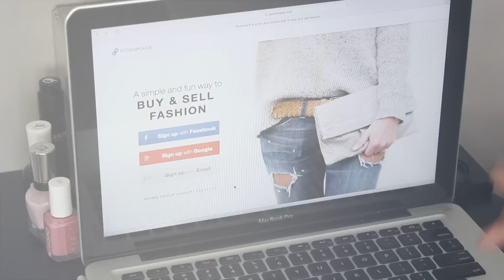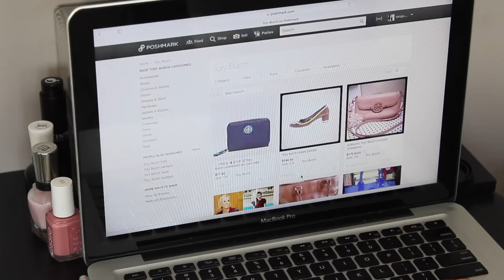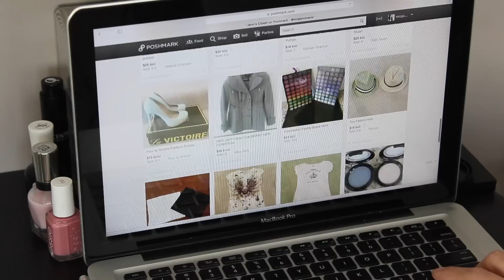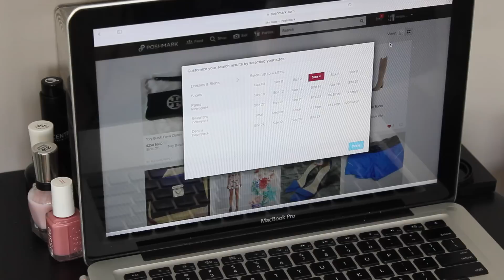Closet Clean Out and Making Money on Poshmark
POSHMARK
use code BCHPS for a $5 credit
Search MrsJennMarie to Find my Closet

PREVIOUS TUTORIALS

Top - Miss Selfridge
Long Necklace - Macy's

HOW I FILM & EDIT